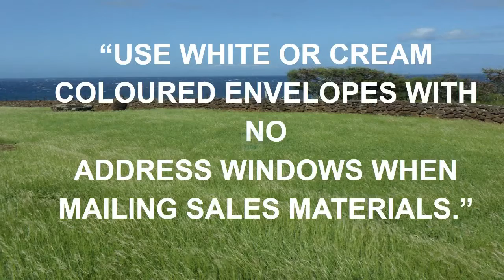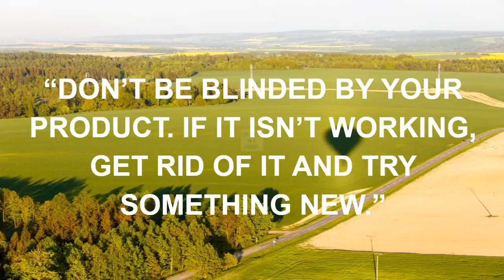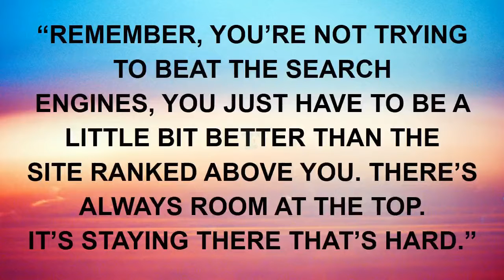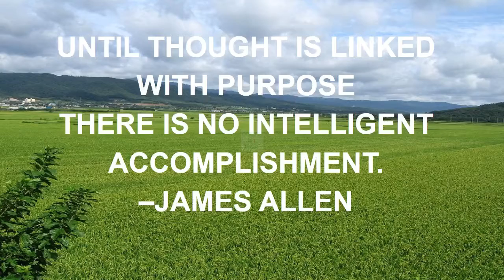the rock best quote